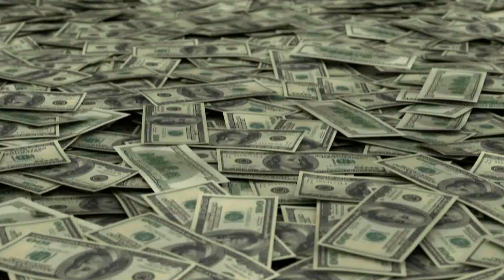100 dollar bills